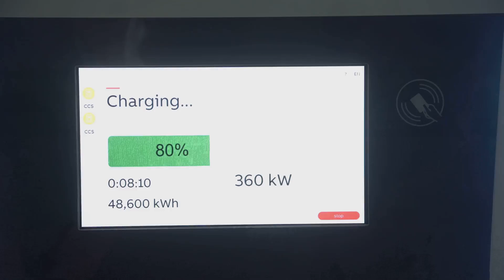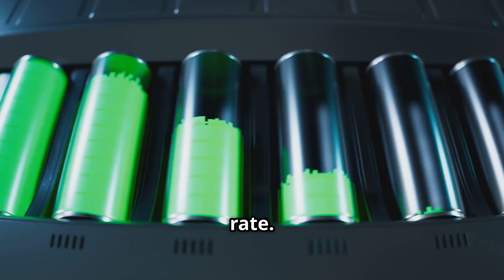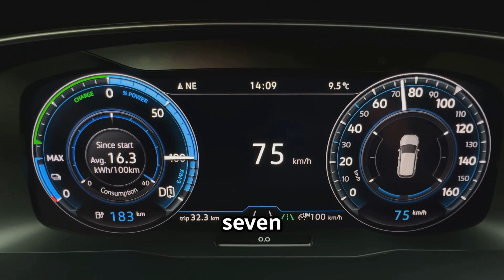BYD's 5 Minute Charging Revolution : 400 km in a Flash!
⏱️ BYD just REWROTE the rules of EV charging – we witnessed their groundbreaking 5-minute ultra-fast system deliver 400 km (250 miles) of range in real-world testing. Is this the end of range anxiety?

🔋 Exclusive first look at technology that could make gas stations obsolete:
✅ How it works – The science behind BYD’s next-gen blade battery and 900V architecture
✅ Live stress test – Charging from 10% to 80% in under 5 minutes (with thermal imaging)
✅ Battery health impact – Does ultra-fast charging cause degradation? (1,000-cycle test results)
✅ Cost analysis – Is this cheaper than Tesla Supercharging?
✅ Global rollout plan – Coming to Europe & US by 2025?

🚗 We compared it to:
• Tesla V4 Superchargers
• Porsche’s 800V system
• NIO battery swap

💡 Shocking finding: The charger cable stays ice-cold despite 500A current!

💬 Would YOU trade battery life for 5-minute charges? Debate below!